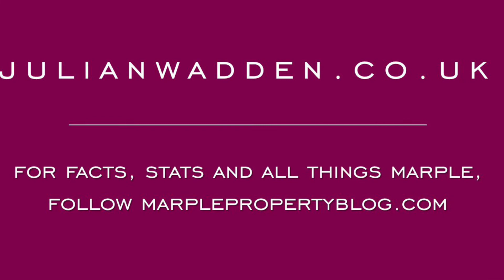270 Hyde Road, Woodley